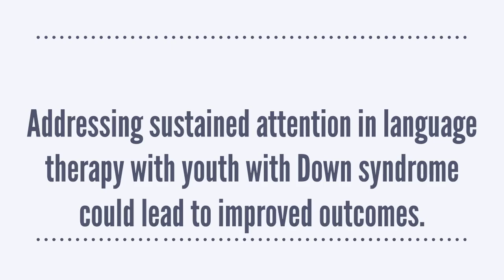July 2019: Translational video for AAIDD journal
Article: Modeling the Relations Among Sustained Attention, Short-Term Memory, and Language in Down Syndrome
Authors: Gayle G. Faught and Frances A. Conners